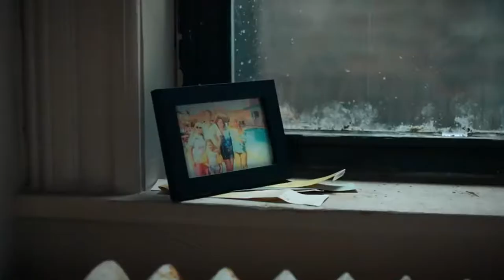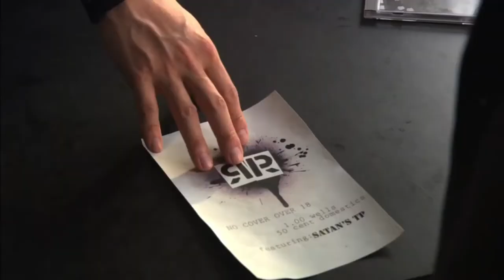Steven Yeun's BEST Movie And TV Roles..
Welcome back to Show Busters, today on the channel we are going to check out Steven Yeun's 10 Best Roles, According To IMDb. Steven Yeun most recently starred in Jordan Peele's new sci-fi horror film Nope, which has so far received mixed reviews from fans and critics alike. Prior to now, Yeun has featured in a wealth of international films and television series that span a range of genres, but he is best known for playing Glenn Rhee in AMC's The Walking Dead. The actor is also known for portraying a lawyer infected with a virus, a scientist researching the evolution of the eye, and a mysterious arsonist, among other interesting and complex characters. Here are his best roles ranked according to the films' ratings on IMDb.

The Walking Dead (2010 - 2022): 8.2. It comes as no surprise that the long-running zombie apocalypse series, The Walking Dead, is the most highly rated production on IMDb to feature Steven Yeun. In it, he plays pizza delivery boy turned survivalist Glenn Rhee from seasons one through to seven. Although there have now officially been more episodes without Yeun than with, his name remains synonymous with the series and his character continues to play a crucial role in the lives of those left behind. Burning (2018): 7.5. Fans experience a different side to Yeun in the Korean suspense thriller Burning, in which the protagonist played by Yoo Ah-in is reunited with a childhood friend. Yeun is the mysterious Ben, who confesses to burning down greenhouses in his spare time. Ironically, the film has been regarded by IMDb reviewers as a "slow burner" that leaves "burning questions", but this is by no means a criticism, with user Bertaut stating that, "[Burning] is masterfully constructed upon a foundation of questions, only a very few of which are answered." Watch the whole video for more on Steven Yeun's 10 Best Roles, According To IMDb.